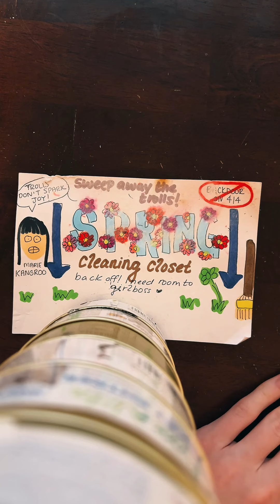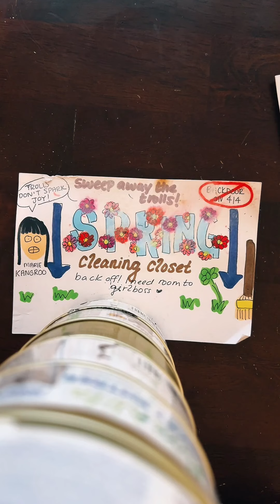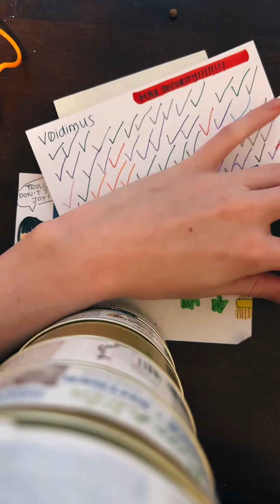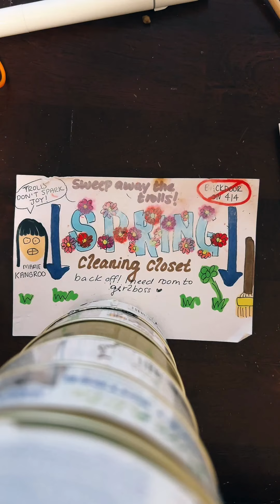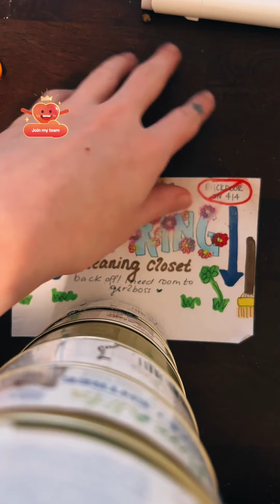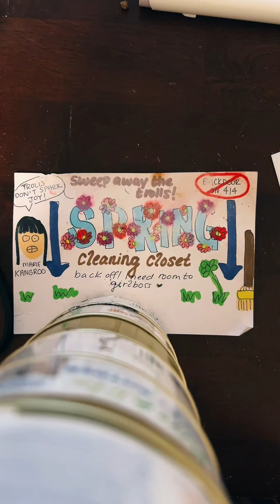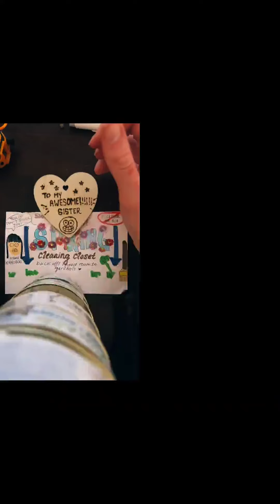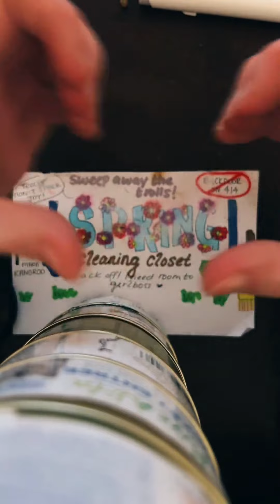Custom Wood Burning Tik-Tok Barbara Friday, April 26, 2024, 7:00 pm Live (liv) Show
Comment your favorite part of the live! I sometimes miss posting the best parts to TikTok.
I secretly screen-recorded Barbra's liv😎💅🏼 Custom Wood Burning Tik-Tok April 26, 2024. Shhhhhhh, don't tell our little Di Di